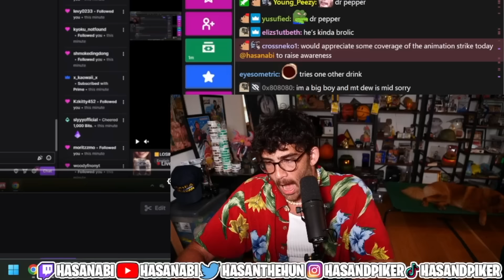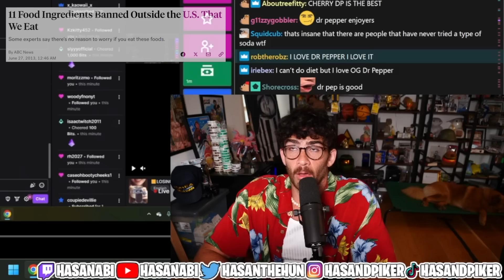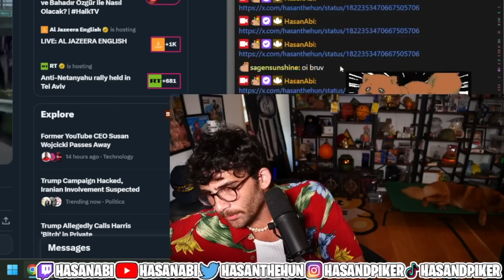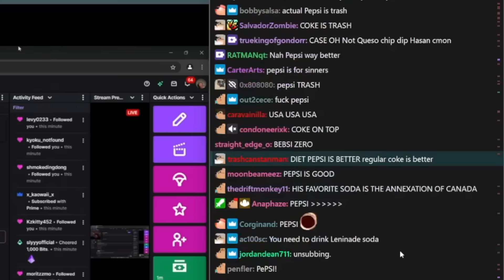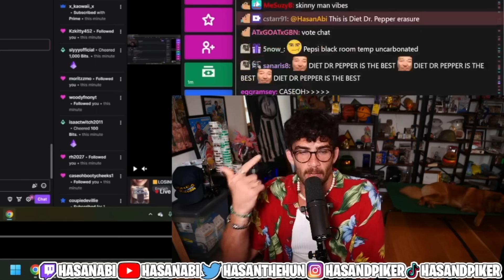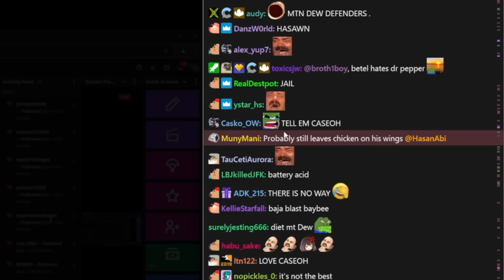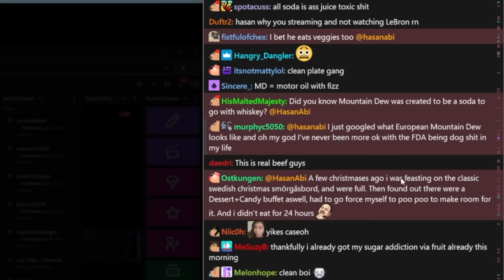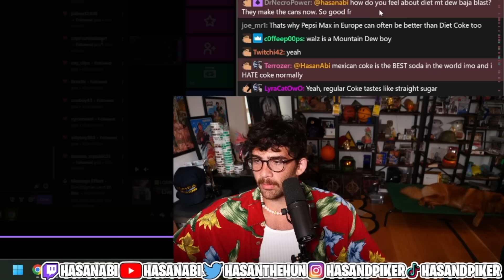Hasan & CaseOh Debate The Best Sodas | HasanAbi Reacts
Hasan & CaseOh Debate The Best Sodas - This is a FAN channel - edited by me (HasanAbi Reacts).